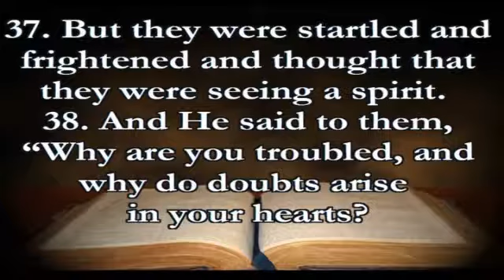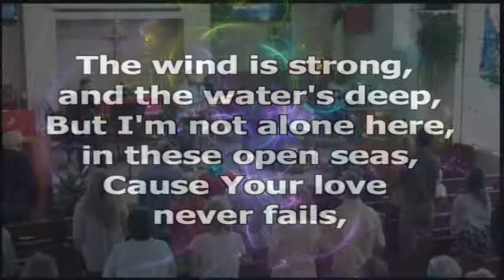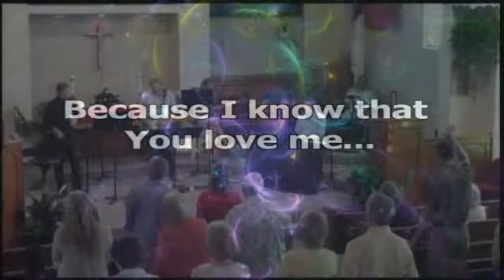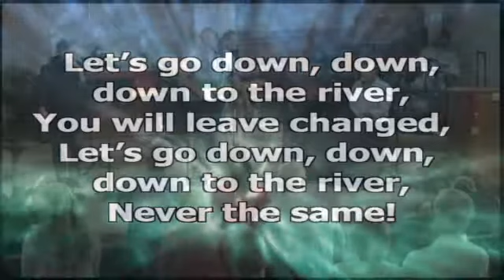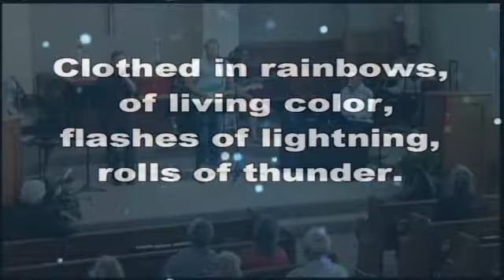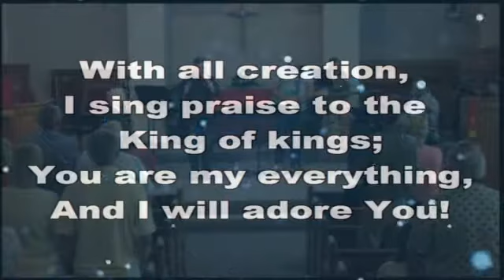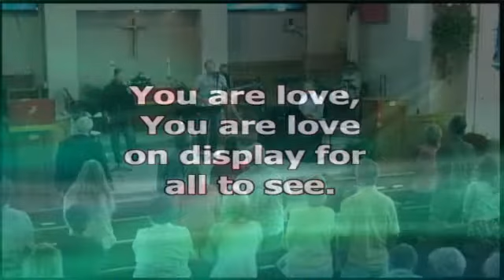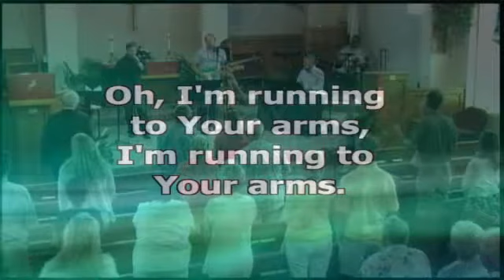The Church By the Sea - Contemporary - "The Peace and Presence of Jesus The Christ"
May 21st, 2017  Contemporary Service -11:00 AM
Dr. Jeff Spanos  "The Peace and Presence of Jesus The Christ"
Dr. Dave Ruth, Senior Pastor